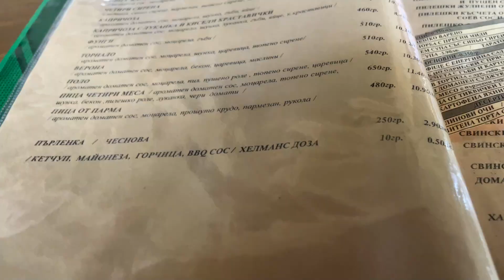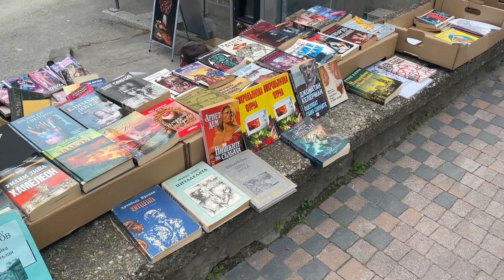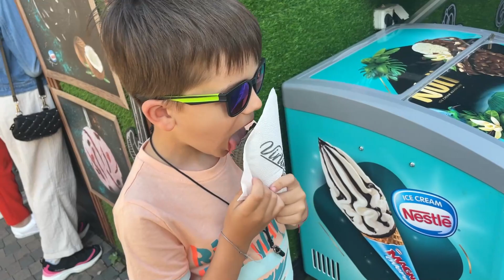ORAȘUL ce te va CUCERI | Ce am vizitat in VELIKO TARNOVO in Bulgaria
Un video divers!
Daca iti place acest proiect ma poti sustine pe :
⚫Beneficiar : Gheorghe Olivian Urda IBAN ➡️RO36 BREL 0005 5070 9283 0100 tot Revolut

 ECHIPAMNET FOTO/VIDEO:
⚫Iphone 12

EDITING FOTO/VIDEO:
⚫Wondershare Filmora
⚫Photoshop Lightroom

00:00 INTROducere
00:36 Veliko Tarnovo
01:38 Cetatea Tsarevets
02:47 Strada Ștefan Stambolov
04:25 Monumentul Dinastiei Asen
04:58 Prin Veliko Tarnovo
06:09 Monumentul Mama Bulgarie
06:18 Prin Veliko Tarnovo